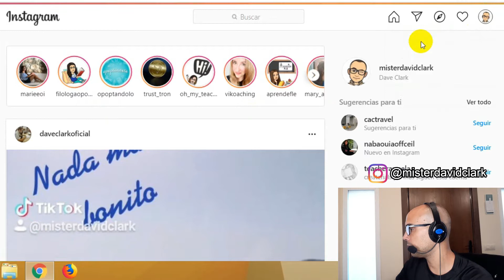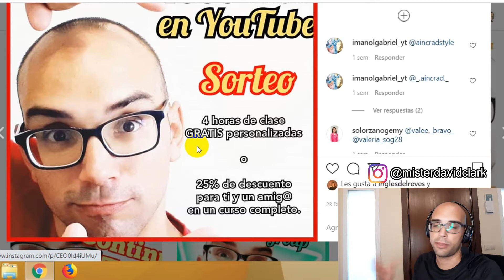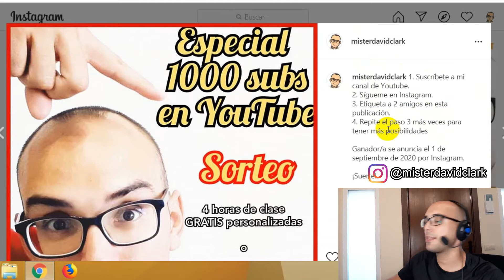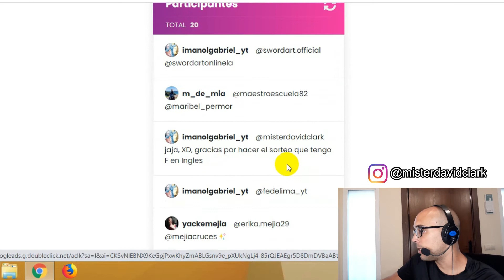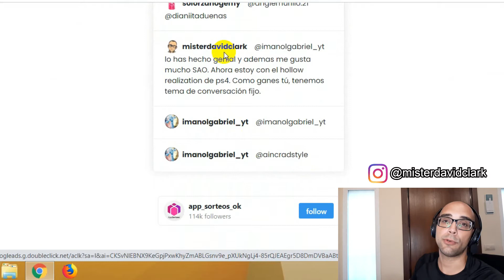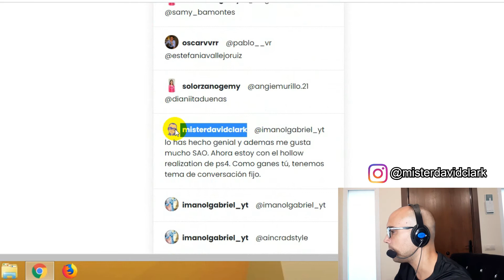RESULTADO del sorteo por 1000 subs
Grupo de facebook: "English Time with Mister David"
Ayudas y donaciones:
*Cualquier ayuda y cantidad por pequeña que sea
ayudará mucho al canal. ¡Gracias!

Clases de inglés paso a paso de 0 a C2

¿Quieres aprender inglés a tu ritmo pero de un modo eficiente?
¿Quieres saber todas las reglas necesarias para que nunca tengas dudas?
¿Deseas un trato personalizado en tu avance?
¿Quieres conocer trucos que pueden ayudarte a sonar mejor?
¿Estás dispuesto a lograrlo poniendo tu interés y atención a lo que te explico?

Y lo mejor

Totalmente GRATIS,
Decides cuando avanzar,
Puedes contactarme a través de los comentarios 24/7,
Desde tu casa o desde donde tú quieras...

Te recomendaré todo lo necesario para que logres tu objetivo.

¿No te lo crees?

¡Pruébame!

¡Podrás encontrarme también en Facebook e Instagram!